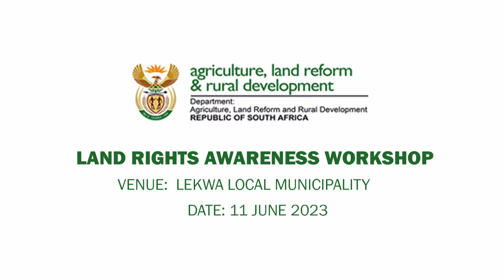Department of Agriculture, Land Reform and Rural Development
Land Rights Awareness Workshop
Date: 11 June 2023
Venue: Lekwa Local Municipality